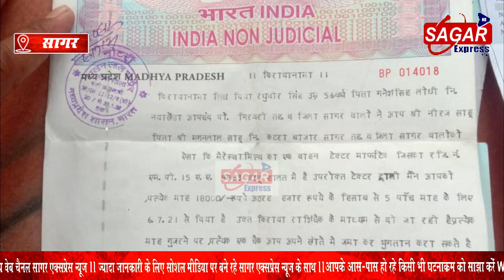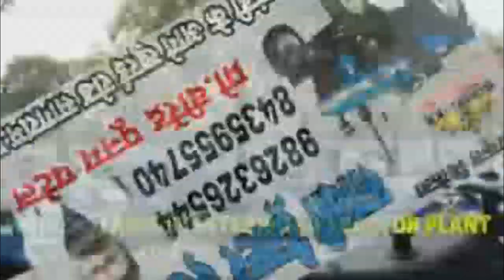सागर में ट्रेक्टर महाघोटाला -बदमाशों ने किसानो से ट्रेक्टर किराए से लिए और उन्हें बेंच दिए -लालच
सागर में ट्रेक्टर महाघोटाला -बदमाशों ने किसानो से ट्रेक्टर किराए से लिए और उन्हें बेंच दिए -लालच वाली तरकीब